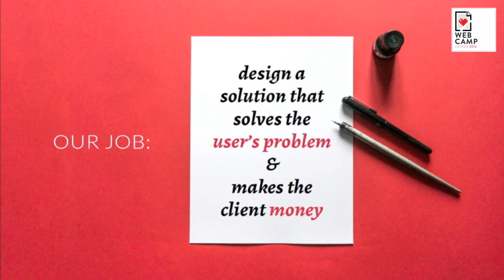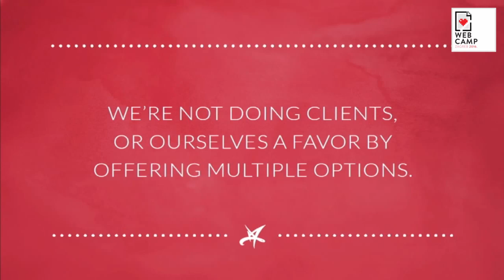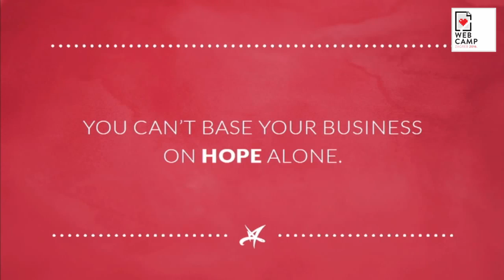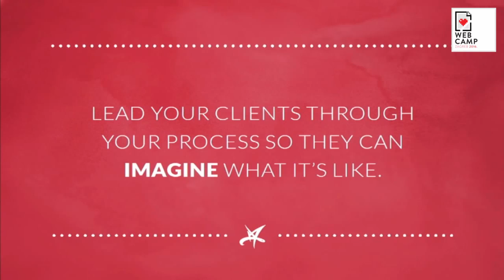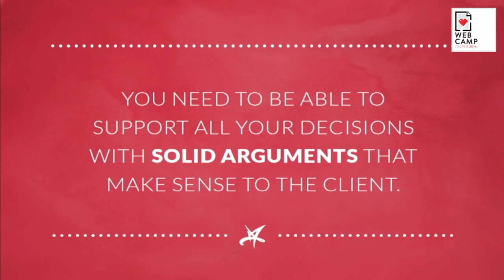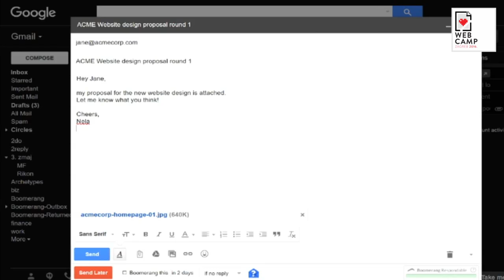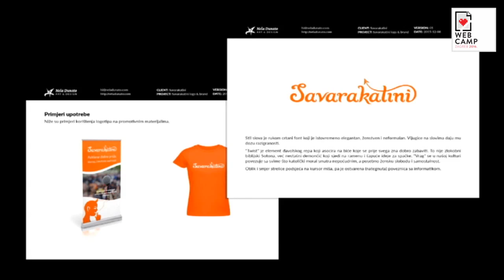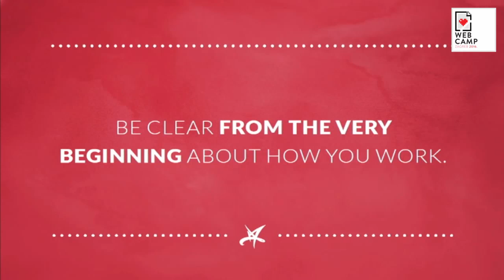Nela Dunato - End Design Revision Hell